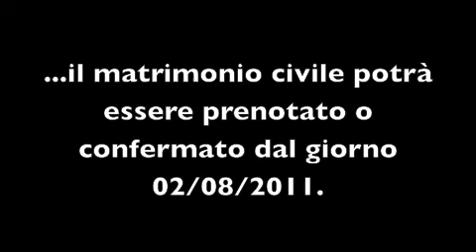Richiesta di pubblicazione di matrimonio......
...del 20-07-11 di Di Caterino Domenico e Barbara Ardau.

                                  AVVERTENZA

il matrimonio civile potrà essere prenotato e confermato dal giorno 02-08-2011.

Sound CFP e B-MUZAK "Estro estremo".